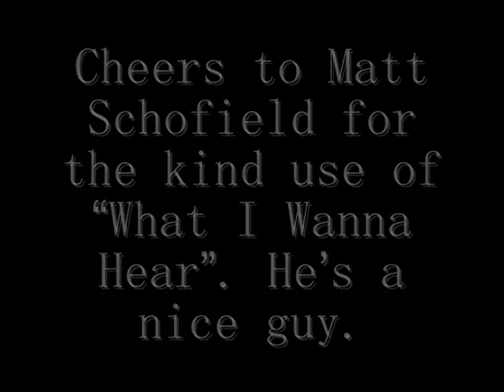D.C. Wood's AWFUL Poems...ON STAGE!!! - Ruined Bastion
Ruined Bastion

This rotting shell...
How is it so?

This field of bright green,
The entire landscape,
The view of awe...

Timeless.

Why couldn't this house defy time?

In the prime of youth,
This haven, this sanctuary,
This dwelling, this retreat...
Must have been a temple,
Fitting for its king.

Then the fall came,
To balance its rise.

How? When? Why?

The wood...ravaged by death-watch illness.
The metal...consumed by rust of decay.
The glass...broken and dispirited.

The skeleton house...condemned to living death.

Journeys lead us here for a reason.

Listen to what they tell.

Listen.

N.B. "What I Wanna Hear" is by Matt Schofield. Copyright Nugene Records.

P.S. I HAD contacted Matt Schofield and Nugene records - SEVERAL TIMES!!! - to see if it was okay to use this song for this project, and they never replied. NO INFRINGEMENT IS INTENDED. PURELY FOR FUN.